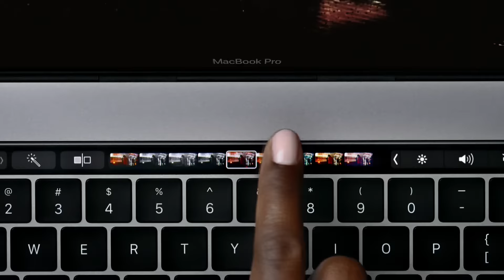Apple MacBook Pro with Touch Bar TV Commercial 2016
Apple MacBook Pro with Touch Bar Australian TV Commercial 2016